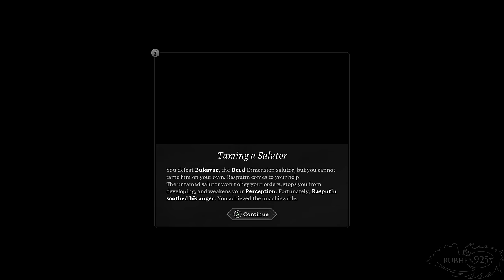The Thaumaturge - Gameplay Walkthrough Part 1 (No Commentary)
The Thaumaturge Gameplay Walkthrough Part 1 of Full Game on PC 4K 60FPS with No Commentary

The Thaumaturge Trailer, The Thaumaturge Walkthrough, The Thaumaturge Final Boss Fight, The Thaumaturge Ending, The Thaumaturge Full Game, The Thaumaturge Gameplay, The Thaumaturge No Commentary